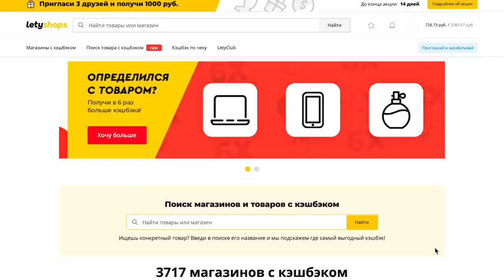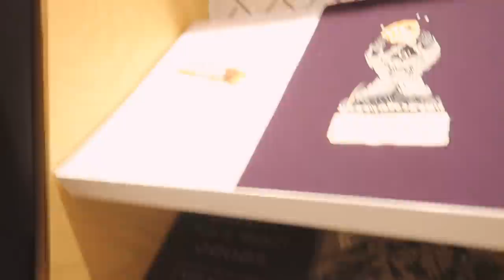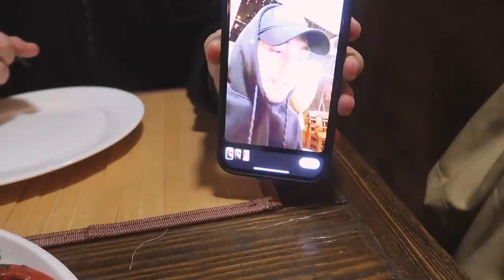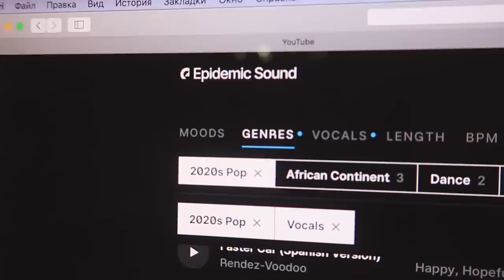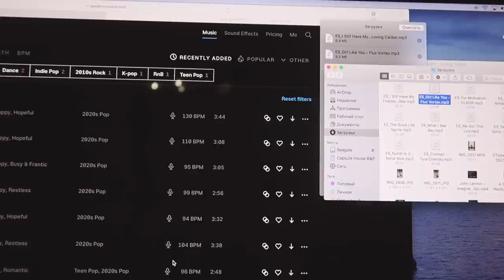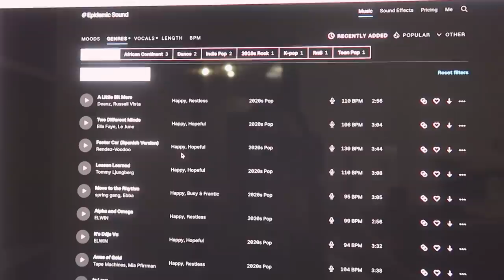4 ДНЯ ДО ОТЛЕТА | Я БОЛЕЛА | ПРОБЛЕМЫ ИЗ-ЗА НОВОЙ ФАМИЛИИ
00:00 начало влога
00:06 про систему кешбека
01:00 про болезнь
01:40 про сериалы
02:25 про женские дни
03:19 когда улетаем в Турцию
04:19 едем на шопинг
5:50 в магазине лего
08:10 как нас обманывает макдоналдс
09:06 про отдых в Турции
09:28 новый день
09:44 про проблемы с отелем
11:35 еду на маникюр
13:00 как прошёл первый месяц после свадьбы
14:03 про болезнь
15:15 едем в ресторан
16:20 проблемы из-за новой фамилии
19:02 болела ли я короной
20:10 планы на ближайшие дни
22:11 съемки reels
24:37 новый день
25:20 тупая ситуация в салоне
27:58 жуткая история про корону
32:22 новый день
32:32 про плохое самочувствие
35:00 про пцр тесты
37:21 про влоги из Турции
38:10 откуда беру музыку для влогов
40:03 про мою худобу
41:18 наша готовность к поездке
44:43 конец влога